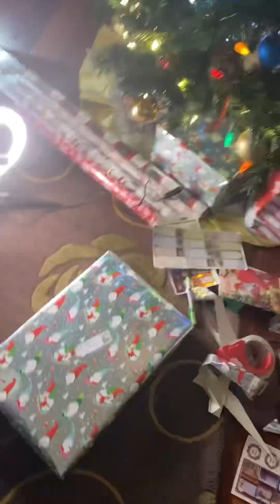Umulan ng my Ice 🧊| Wrapping gifts for the fambam Xmas | Voiceover